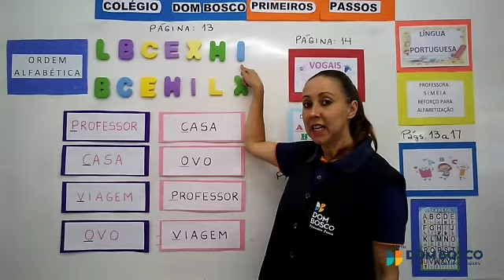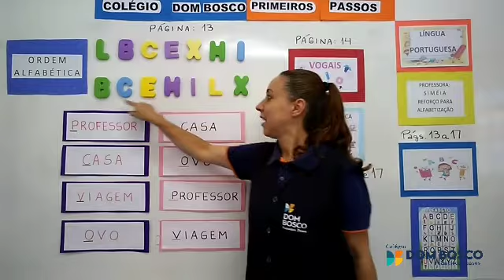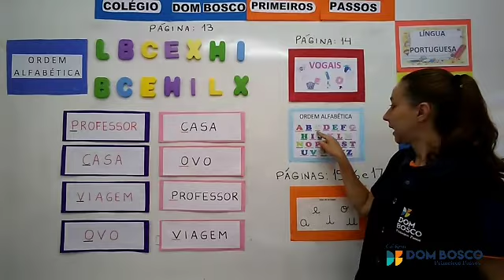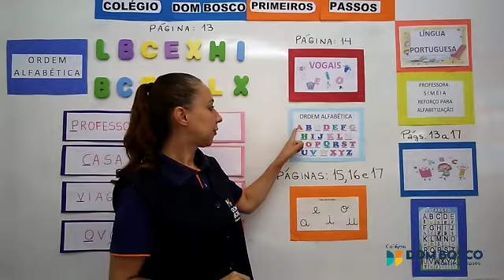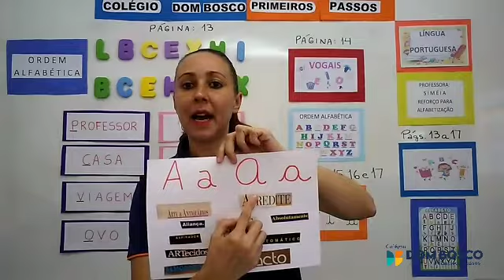1° Ano - Reforço escolar (Linguagem) - 30/03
Professora Simeia